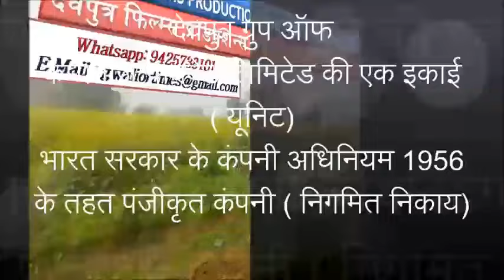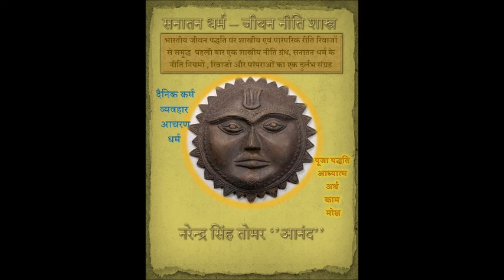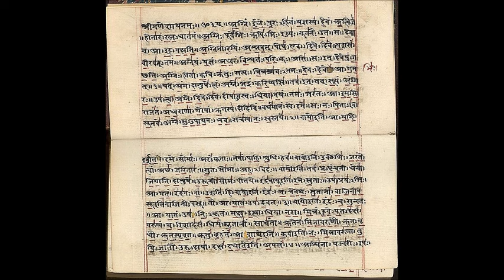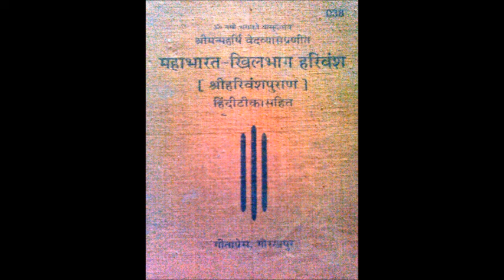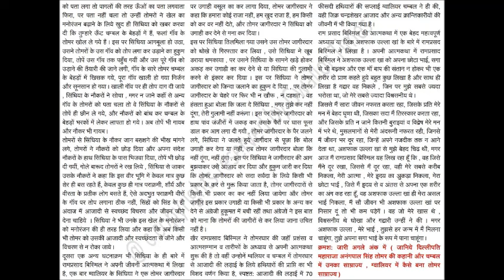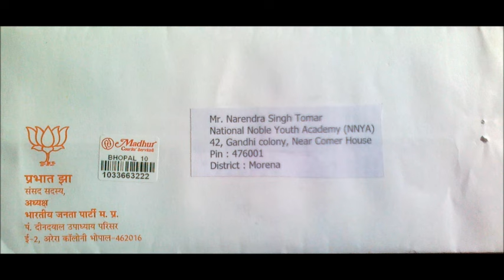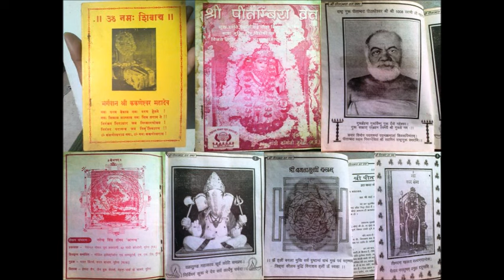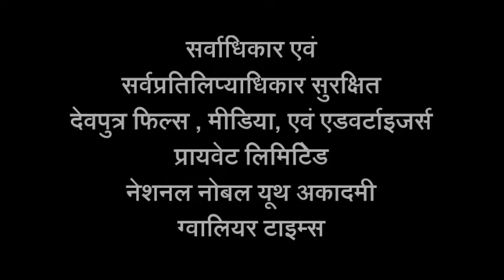योगेश्वरी ( फिल्म भाग - 4) काला जादू , भेत प्रेत , पिशाच, तंत्र मंत्र , यंत्र कराये से छुटकारे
योगेश्वरी ( फिल्म भाग - 4)  की विश्व स्तरीय रिलीज व प्रसारण
खतरनाक से खतरनाक व बड़े स्तर का , हाई फाई अकाट काला जादू , भेत प्रेत , पिशाच,  तंत्र मंत्र , यंत्र सभी करे कराये से छुटकारे का अचूक व उच्च कोट‍ि का प्रयोग मॉं योगेश्वरी का महा काली कवच
फिल्म योगेश्वरी भाग - 4  में प्रस्तुत है , सनातन धर्म के प्राचीनतम ग्रंथ श्री में संपूर्ण विश्व के महाभारत सम्राट भारत जनमेजय सिंह तोमर , सर्प सत्र या सर्प यज्ञ करने वाले ) को  सुनाया गया देवी ''योगेश्वरी ''  का महाकाली कवच स्तोत्र
Presented By Devputra Films and Media Pvt. Ltd. with collaboration of Gwalior Times and National Noble Youth Academy
देवपुत्र फिल्म्स एण्ड मीडिया प्रायवेट लिमिटेड , ग्वालियर टाइम्स एवं नंशनल नोबल यूथ अकादमी के साथ , सहयोग व सौजन्य से प्रस्तुत करती है फिल्म योगेश्वरी भाग - 4
इस फिल्म को देखने के लिये डायरेक्ट यू ट्यूब लिंक ( निम्न लिंक पर क्ल‍िक करें व फिल्म को डायरेक्ट हमारे चैनल पर , चैनल पार्टनर यू टयूब पर देखें)